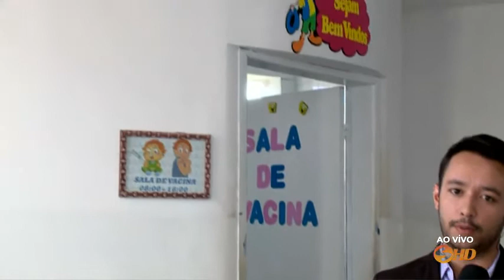Vacinação contra a febre amarela em Ibiúna - TV SOROCABA/SBT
Vamos atualizar informações sobre a febre amarela em algumas cidades de nossa região. Começando por Ibiúna onde cinco pessoas já morreram com a doença.
O repórter Cassio Andrade tem os detalhes.